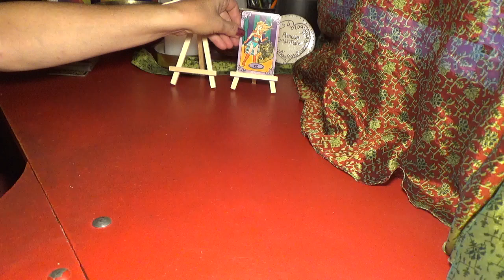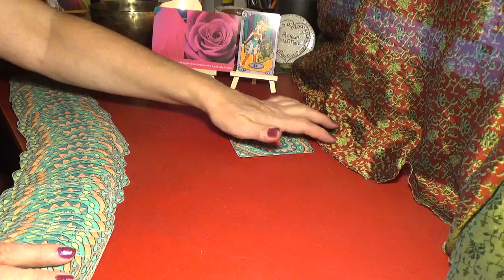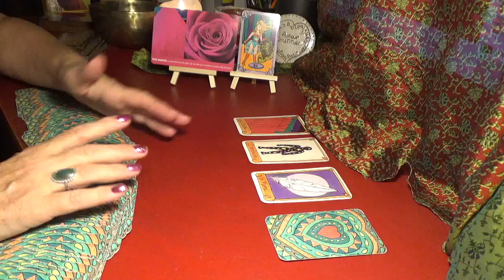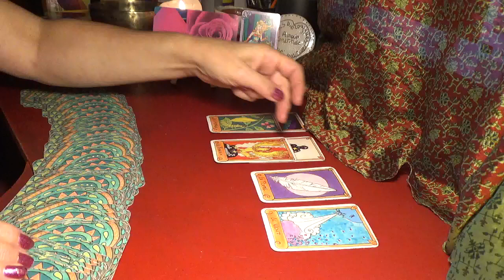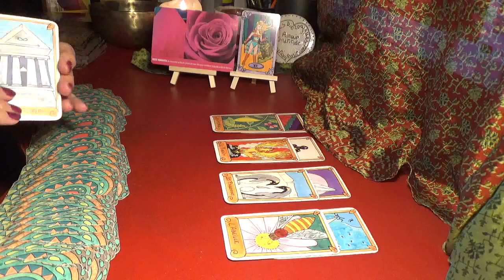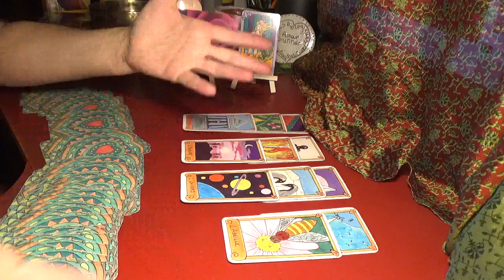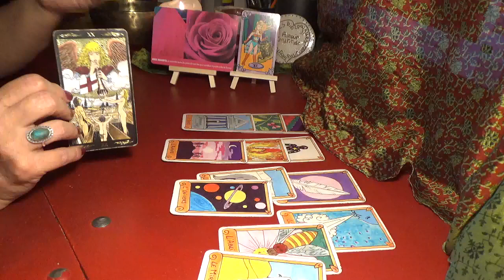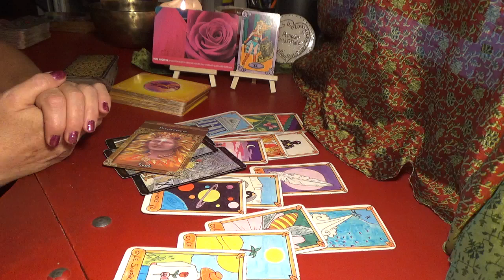CAPRICORNE Octobre 2023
Bonjour mes amis! Vous trouverez ci-dessous les liens qui pourraient vous intéresser. Merci à tous d'être là et merci pour votre soutien!

 Paix, joie et amour sur tous et pour chacun.